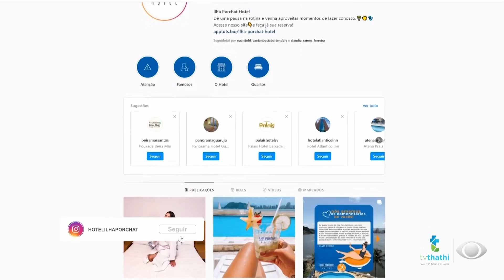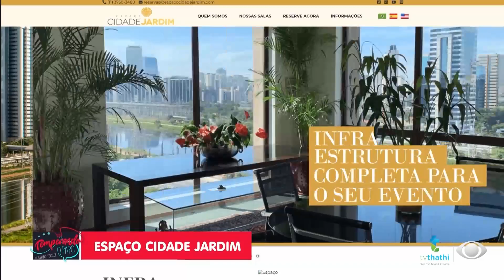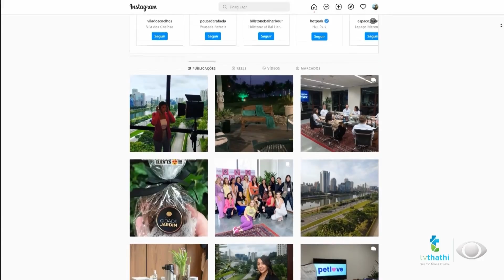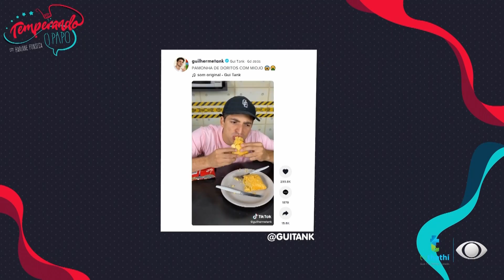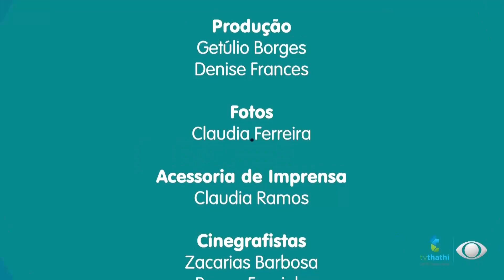TEMPERANDO PAPO - 30/04/2022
Oi, eu sou a Hariane Fonseca, apresentadora do Temperando o
Papo. Trago convidados que compartilham histórias e experiências
de grande valor, e pessoas que encontram o seu propósito de vida,
para mostrar que todos podem encontrar seu caminho. Com muita
leveza e descontração, faço com que cada entrevista seja algo
especial para os convidados e para o público.